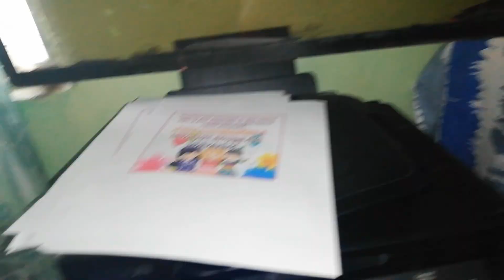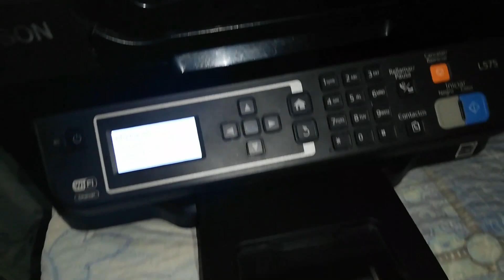Organizando mi cocina😊/🐔con 🥚 de oro 🤣/ choriadas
Les enseño un poco de mi día a día,  espero les guste bendiciones para todos.
No te olvides de:
✔DAR LIKE
✔COMPARTIR

Videos que te pueda gustar.